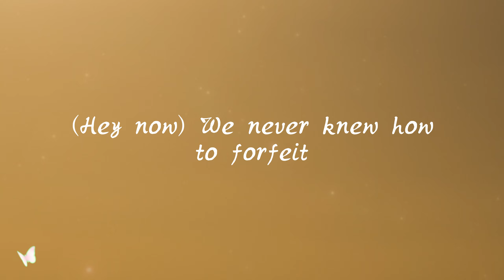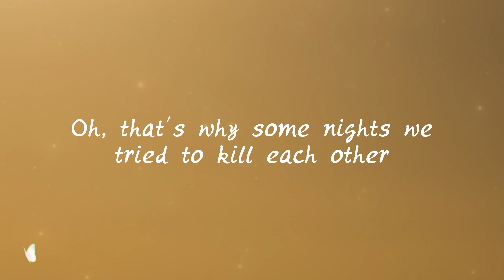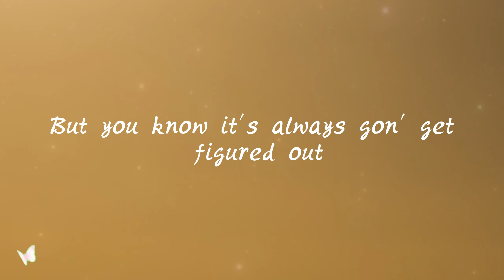Jonas Brothers - Waffle House (Lyrics)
🎵 Jonas Brothers - Waffle House

[Intro: Jon Bellion]
(Come on)

[Verse 1: Joe Jonas, Jon Bellion]
(Hey now) We never knew how to forfeit
(Hey now) But we always knew how to talk sh—
(Hey now) Couple nights, threw gasoline on the fire (Hey)
(Hey now) We never knew how to perfect
(Hey now) But we always knew it would work

[Pre-Chorus: Joe Jonas]
'Cause if somethin' misread
Or if somethin' got said
Know before the night ends

[Chorus: Joe Jonas]
No, don't get stressed, it's gon' get figured out
Oh, deep conversation at the Waffle House
Headstrong father and a determined mother
Oh, that's why some nights we tried to kill each other
But you know it's always love

[Verse 2: Nick Jonas, Jon Bellion]
(Hey now) We never knew how to fake it
(Hey now) But we always knew how to break sh—
(Hey now) Couple nights, threw gasoline on the fire

[Pre-Chorus: Nick Jonas]
But if somethin' misread

[Chorus: Nick Jonas]
Oh, deep conversations at the Waffle House

[Post-Chorus: Nick Jonas]
La-la-la (Only)
La-la-la-la (But you know it's only love)
La-la-la (Oh, baby)
La-la-la-la

[Chorus: Nick Jonas, Joe Jonas]
But you know it's always gon' get figured out
Deep conversations at the Waffle House
You know it's only love

[Post-Chorus: Nick Jonas, Joe Jonas]
La-la-la (Oh yeah)
La-la-la-la (You know it's only love)
La-la-la (Hey)
La-la-la (It's always love)
La-la-la-la